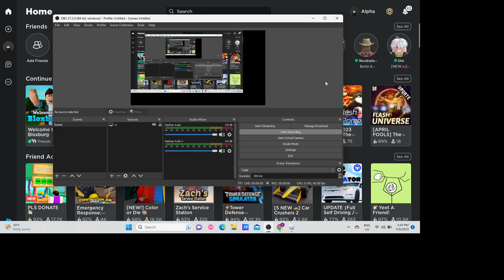how to build a revolving door in build a boat